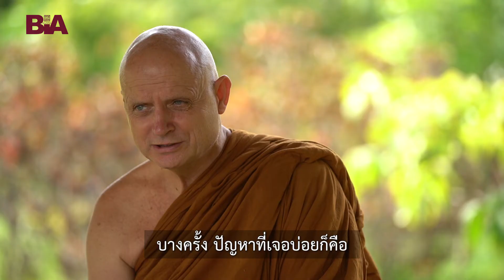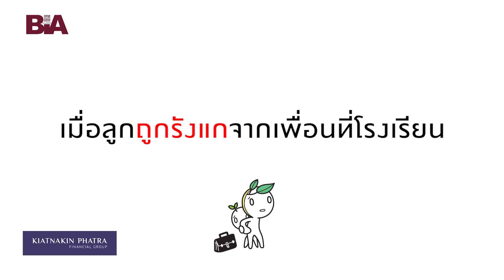ธรรมlife | EP.15 ลูกถูกรังแก พ่อแม่ต้องแก้อย่างไร